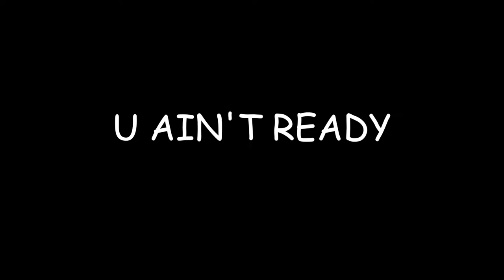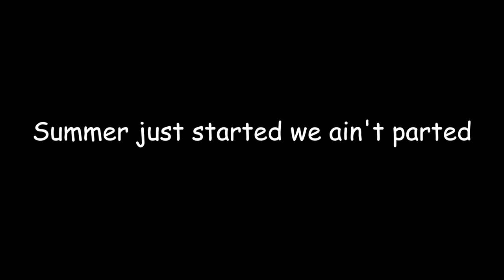FTSR Raw Footage @ Ashtead Skatepark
Chill little session at Ashtead, summers started so expect a lot more videos.